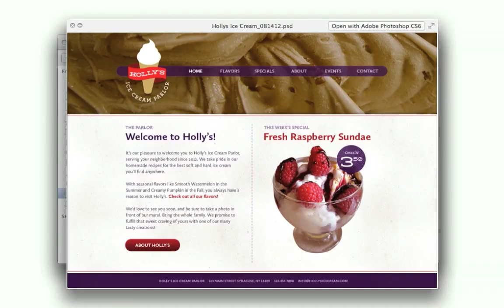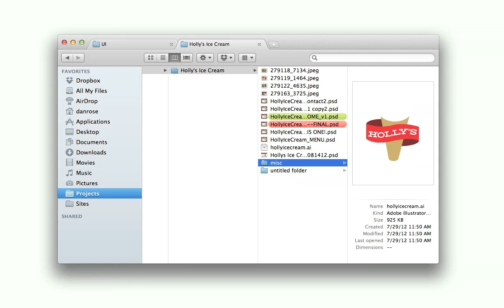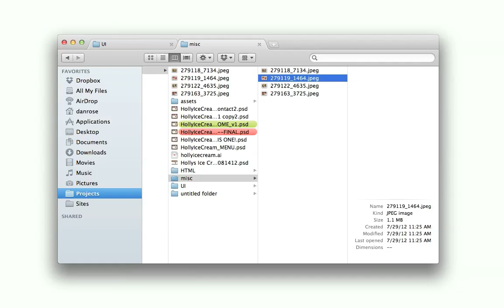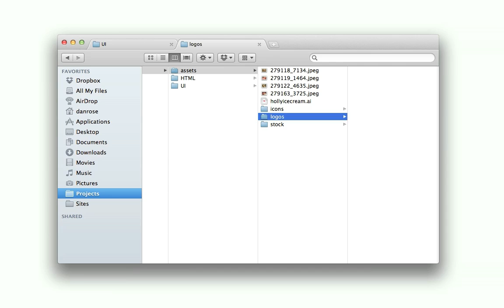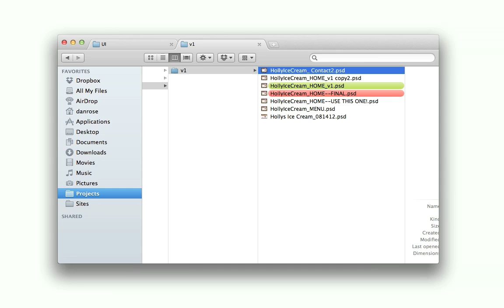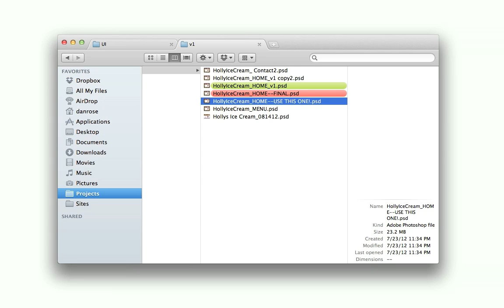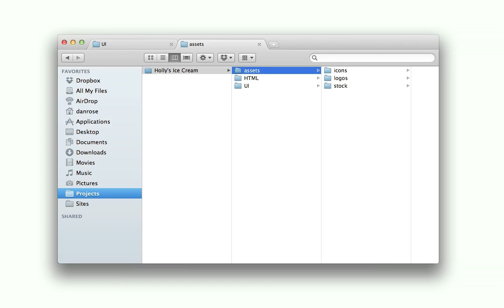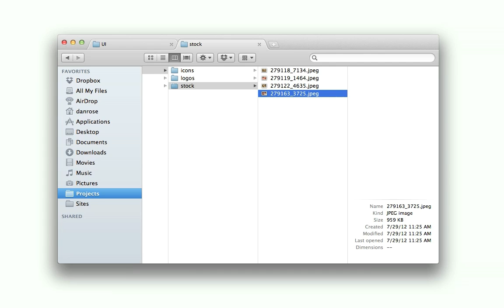Pro Workflow for Web Designers: File Organization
Lesson 2 of 15, a Tuts+ course on Pro Workflow for Web Designers taught by Dan Rose. Become a Tuts+ member to get access to hundreds of new courses and eBooks!